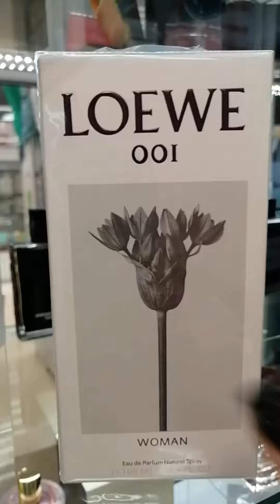Селективная парфюмерия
🔴 001 Woman – игривый и ТЕМПЕРАМЕНТНЫЙ 🕌ВОСТОЧНО-ЦВЕТОЧНЫЙ🌸 аромат для женщин, выпущенный в 2016 году испанской парфюмерной маркой Loewe.
Яркие, веселые, 🍋цитрусовые волны бергамота и танжерина уносят в бурное море страстей. Розовый перец🌸 добавляет композиции остроты и пикантности. В 💓самое сердце поражает главный аккорд аромата – изумительное, интригующее, опьяняющее сочетание египетского жасмина🌼 и сандала. СЛАДКОЙ, легкой ДЫМКОЙ проявляются ноты АМБРЫ и ванили и растворяются в безоблачном утреннем небе.

По ряду признаков: принадлежащих к той же группе по классификации духов, составленных теми же парфюмерами, имеющих в своём составе одну или несколько близких по звучанию нот композиции,«001 Woman» от «Loewe» схож с ароматом от Van Cleef .

БЕРГАМОТ, МАНДАРИН и РОЗОВЫЙ ПЕРЕЦ 🌸(красные ягоды) образуют стартовый аккорд композиции, в сердце ─ ХЛОПОК, Сандал и ЖАСМИН, грандифлорум🏵️ (сорт рододендрона); базу составляют АМБРА и Ваниль.
✍️В начале цитрусы, через мгновение - нежная СЛИВОЧНОСТЬ чуть ПРИПРАВЛЕННАЯ ПЕРЧИКОМ. Нежность непередаваемая! ВАНИЛЬ и СЛИВКИ, прекрасный сандал, я и не знала, что люблю сандал в парфюмерии. Он ТАКОЙ ЖЕНСТВЕННЫЙ, мягкий, словно закутывает в КАШЕМИРОВЫЙ кокон. На старте очень необычный - строгий и суховатый.
Не гурманский, но очень похож на то, комфортный в носке.
Розовый перец и сандал разогревают, не выпирают, но обращают внимание. ТЕПЛАЯ ВАНИЛЬ смягчает звучание. У меня недавно, когда ношу все думаю о нем. АРОМАТ не громкий, яркость в самом начале и я уже к этому привыкаю,я устаю от громких , шлейфовых ароматов,которые преследуют меня до самой ночи,хочется спокойствия...